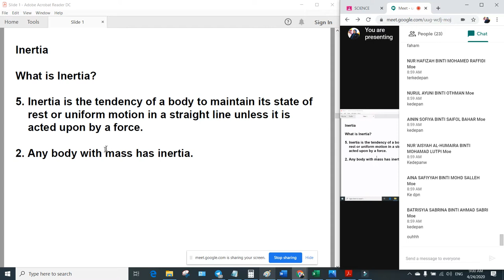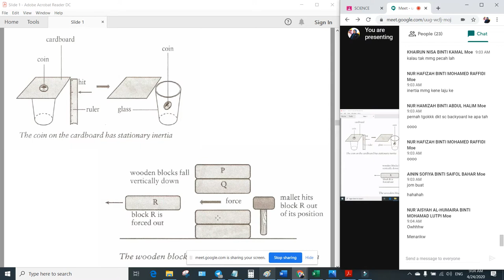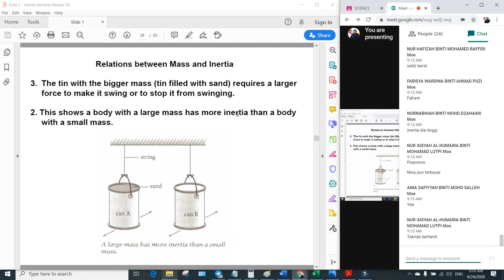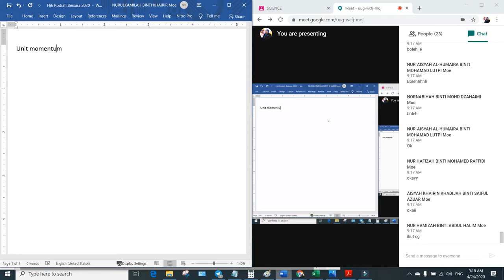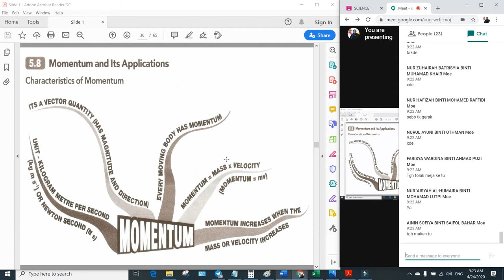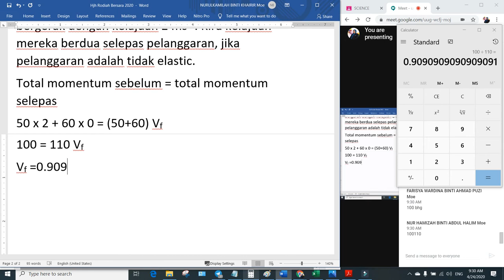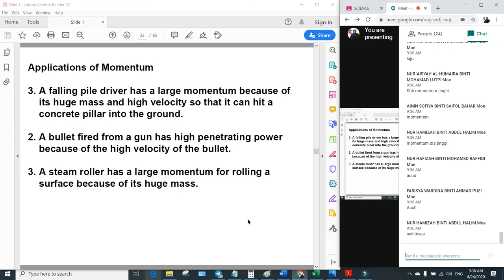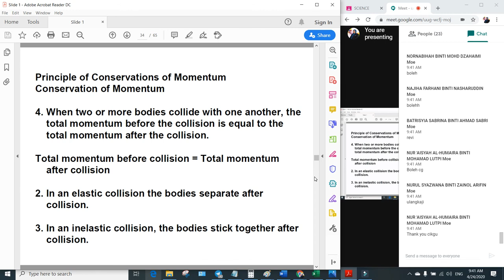Chapter 5 Inertia and Momentum Science Form 5 KBSM Online Class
Online class for 5 Zinnirah, 8.30 am - 10.00 am, 24th April 2020, Friday